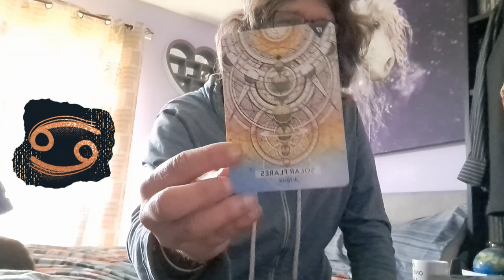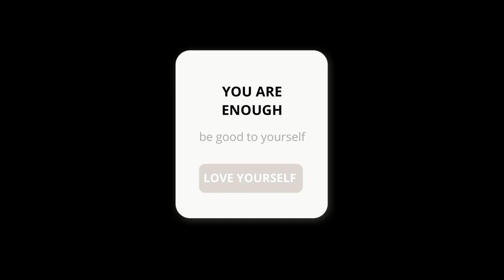CANCER JULY 2023 GENERAL READING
This is your month and you can relax because energetically speaking: you are home!!

WATCH THE FULL MOON READING FOR JULY AS IT WILL IMPACT YOU.

Stay within what is yours - don't get side tracked by living someone else's life or by distracting yourself - this month reflect whether your outlook on life actually truly serves you and also acknowledge your flaws to bring about change.

And there is so much more xx